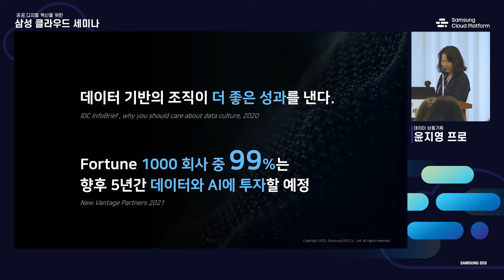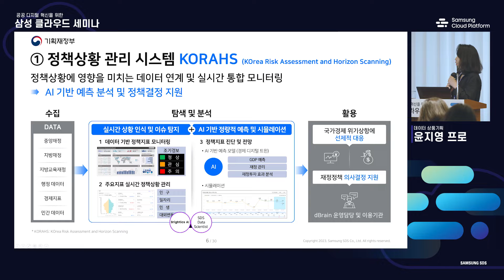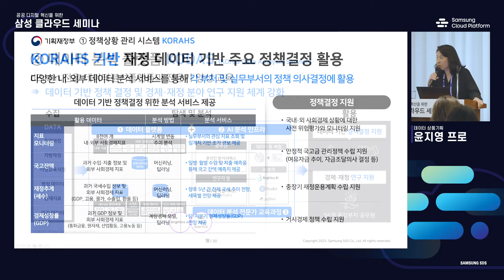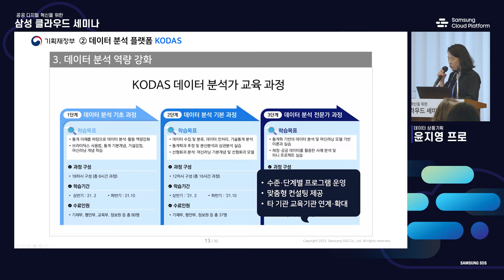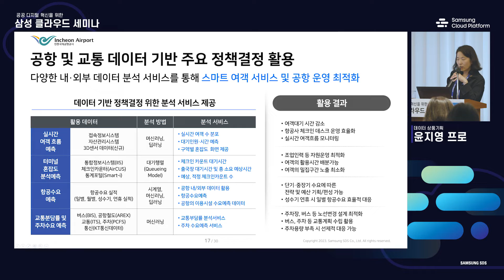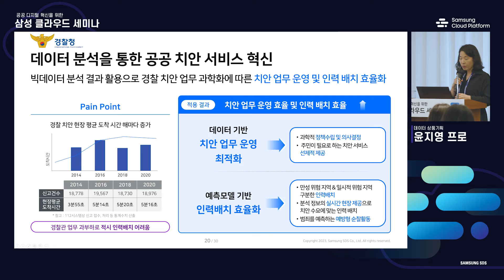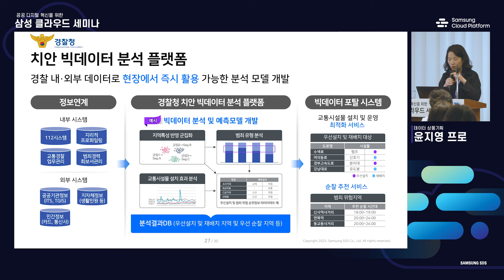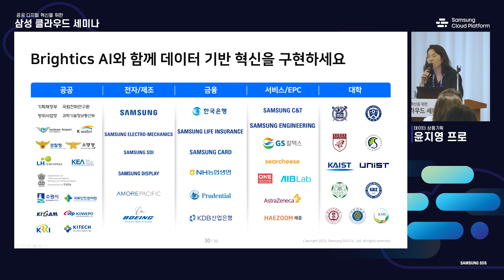[공공 클라우드 세미나] 04. 데이터 기반 정책 결정과 공공 업무 혁신 사례 - 윤지영 프로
삼성SDS는 2023년 5월 24일,
서울 삼성동 오크우드 프리미어 코엑스 센터에서
민간 클라우드로 전환을 준비하는
공공 기관의 고민을 함께 하고자 주요 고객분들을 모시고
공공 클라우드 전환 세미나를 개최했습니다.

본 세미나에서 클라우드 전환 전략 및 고려사항을 공유하고
공공 서비스 혁신을 위해 준비된
삼성SDS의 차별화된 클라우드 기술과
다양한 적용 사례를 안내했습니다.

※ 삼성SDS 공공 클라우드 서비스 웹페이지

       클라우드 기업, 삼성SDS를 만나보세요! 🤗